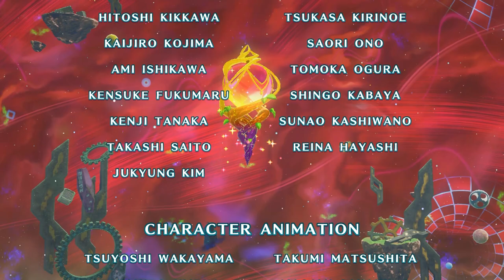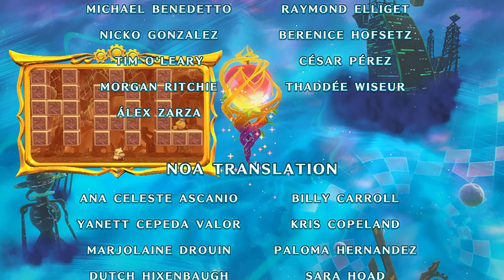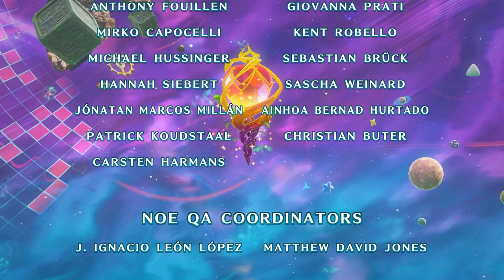MAGOLOR EPILOGUE: The Interdimensional Traveler - Walk Thru Final Episode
Area: Ethereal Altar
Boss: Crowned Doomer / Master Crown